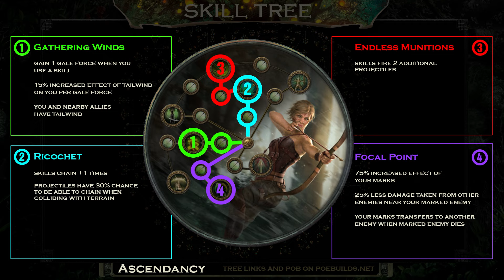[PoE 3.24] LEAGUE STARTER - ICE SHOT DEADEYE - PATH OF EXILE NECROPOLIS - POE BUILDS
* Tornado Shot - I took it down because it will be better to record the gameplay again with the recent changes.

Contents:
00:00 - Intro
01:25 - Equipments
04:05 - Anointments + Attributes
04:32 - Gems
05:13 - Jewels
06:06 - Skill Tree budget
07:44 - Skill Tree complete
09:53 - Ascendancy
10:03 - Pantheon
10:13 - Bandits
10:23 - Leveling Skills
11:48 - Leveling Items
12:27 - Possible Questions
12:55 - Gameplay